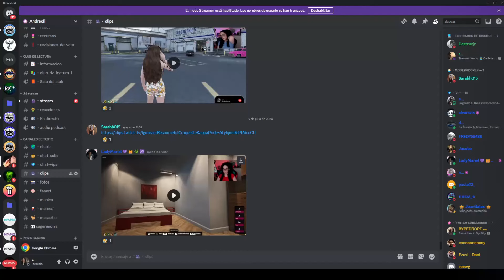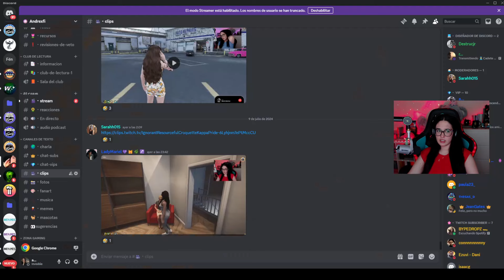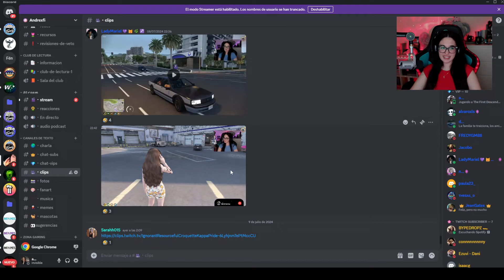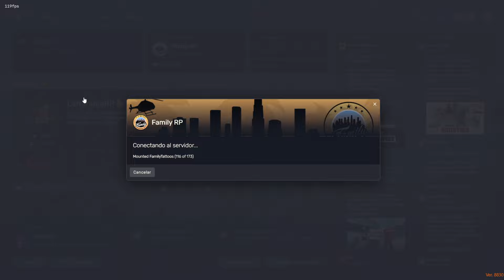CAPÍTULO 19 || FAMILYRP|| 🤍BROOKE DÍAZ 🤍 || (+18)🤍 !redes !brooke !ig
Decoro la casa y trabajo con muchas visitas.